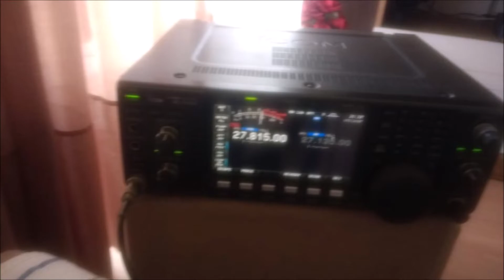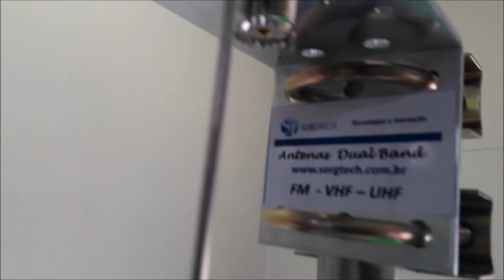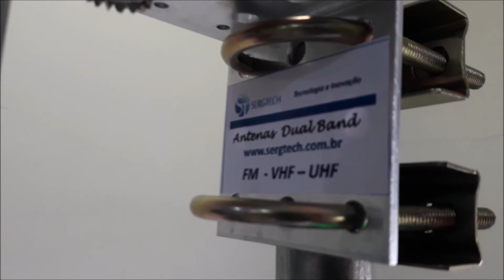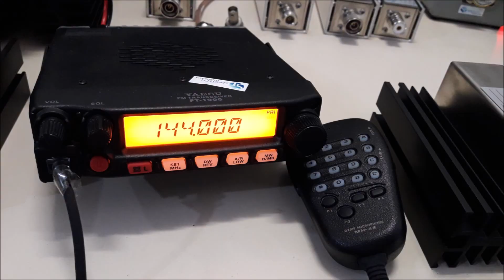Antena dipolo dual band na prática, ouça o relato de nosso cliente amigo Engenharia Sergtech sergtec